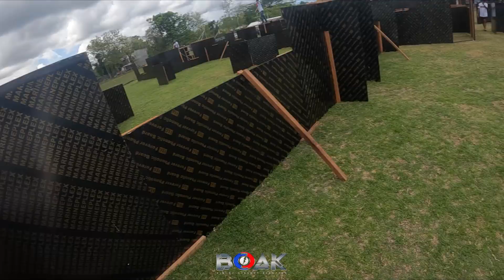BOAK - Sandugo sa Bohol (Game Highlights)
[Pwersa Mindanao Airsofters]

1st Sandugo National Airsoft Cup
Maribojoc, Province of Bohol
Hosted by: Crack Legion

 Artist: Hero Tunguia
Written by: Hero Tunguia
 Produced by: SevenwordzBeat
 Recorded and Mixed by: Rebel Dogg Records aka (The Orphanage)